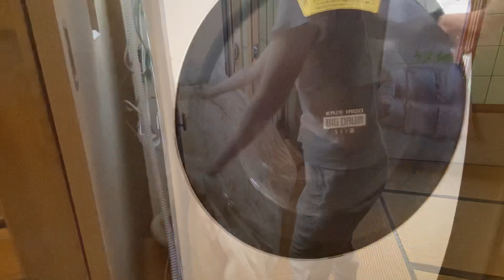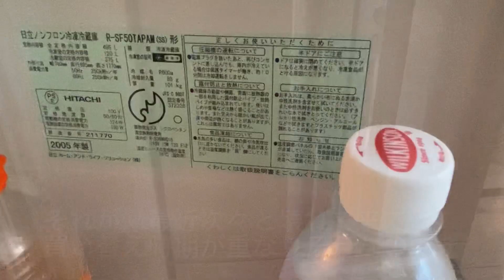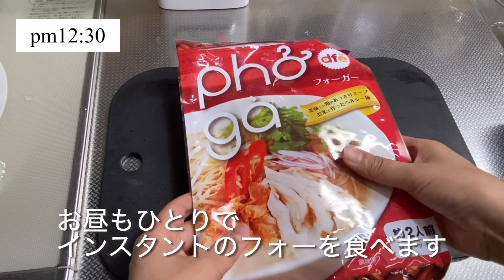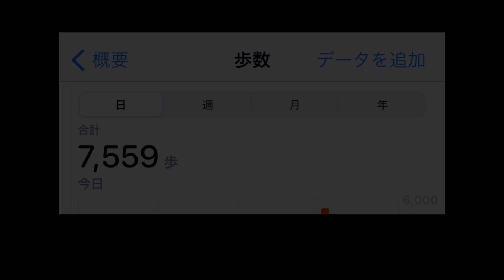梅雨の晴れ間にあれこれ掃除！なぜ我が家はスッキリみえるのか？休日を一人で過ごしながらのんびりお掃除【50代Vlog】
豪雪地域に住む50代の主婦です。
ひとり息子が巣立ち、夫と二人これからどんな暮らしをしようかとあれこれ考える日々をアップしています。
数年前から本格的な断捨離を始めていて、家がスッキリしてきました。
しかし、我が家にもまだまだたくさん物があるのに、何故スッキリ見えるのか！

Hello, everyone.
Today I'm going to share with you the reason why my house looks well organized and
tidy up.
I live in a area of heavy snowfall.
So, my house is winter proof and have a sort of basement.
And you will understand the reason when you watch my video.